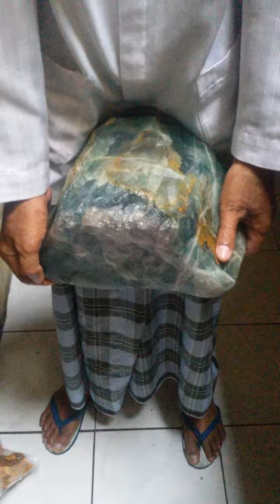Batu Giok Salju Anti Gores dan Tahan Panas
Batu giok salju ini dingin seperti es, anti gores dan tahan panas, berwarna hijau sprite dengan berat 13.1 kg, tetap dingin walaupun dibakar dengan lilin selama 15 menit, dan selalu dingin seperti es. Info lengkap tentang batu giok ini silahkan hubungi kami via BBM. Pin: 547311C9